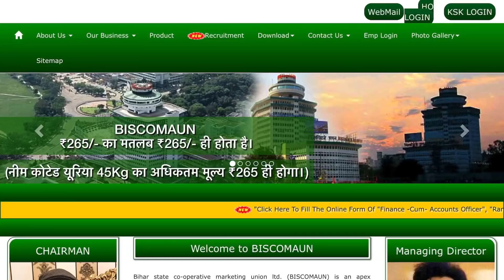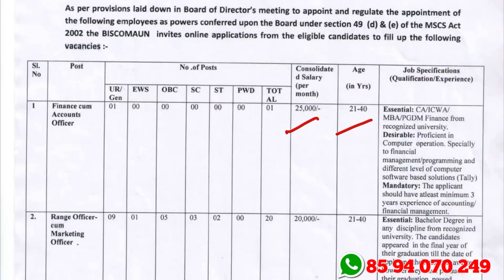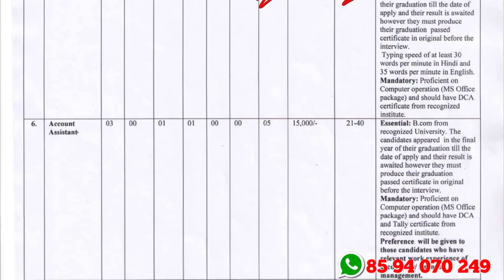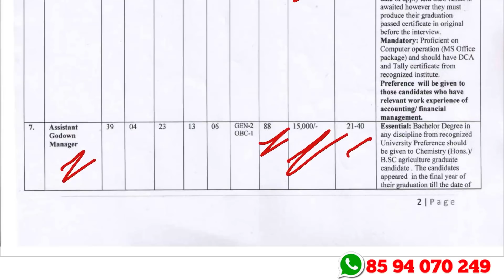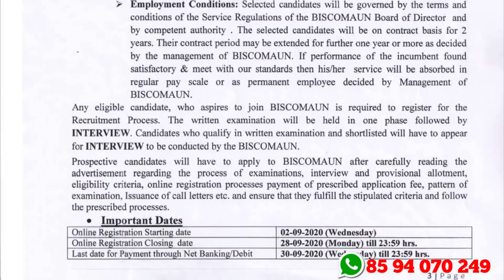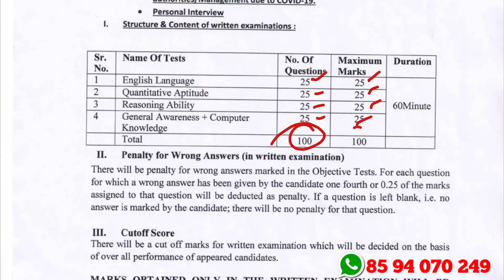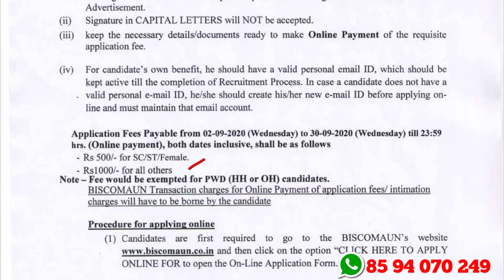ജോലി ഒഴിവ് - BISCOMAUN Recruitment 2020 - Apply Online For 275 MTS, JE,Account Assistant Vacancies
BISCOMAUN Recruitment 2020 – Apply Online For 275 MTS, JE, Account Assistant & Other Vacancies

ഇപ്പോള്‍ അപേക്ഷിക്കാവുന്ന ജോലി ഒഴിവുകളുടെ ലിങ്കുകള്‍